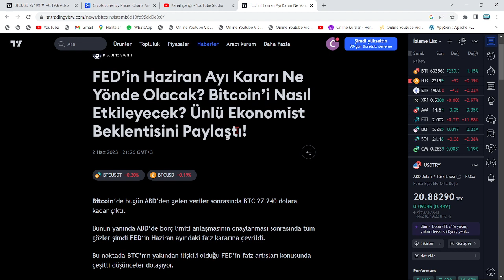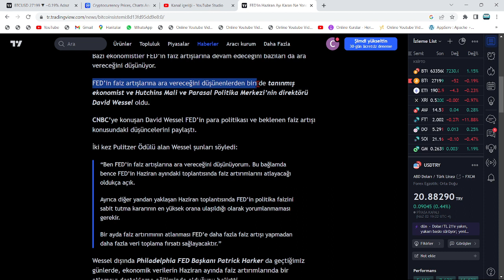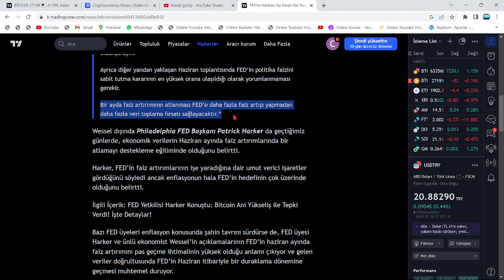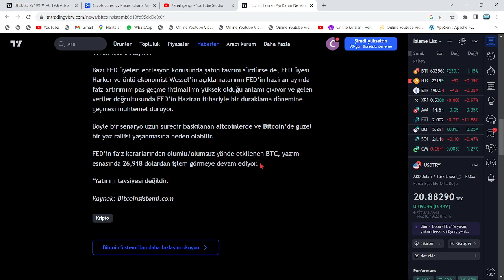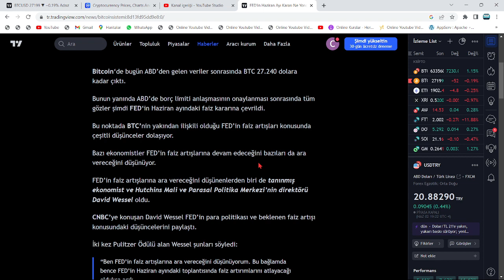FED FAİZİ DURDURURSA DEĞİL, ARTTIRIRSA KRİPTO UÇACAK🔥14 HAZİRAN'A GÜNLER KALA, DOĞRU SANILAN YANLIŞ🚀